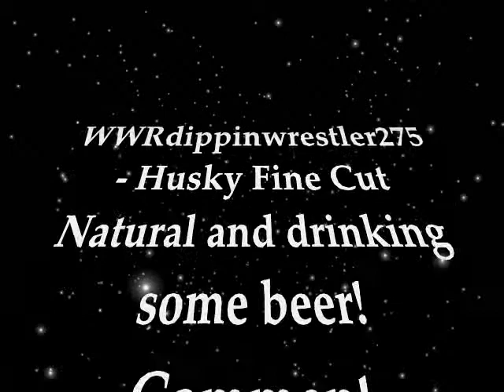WWRdippinwrestler275 - Husky Natural Fine Cut